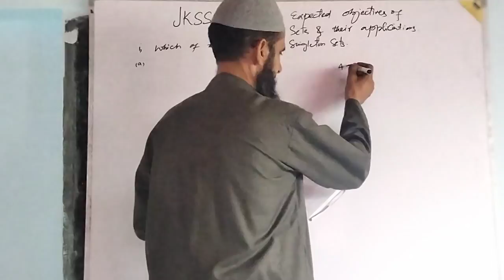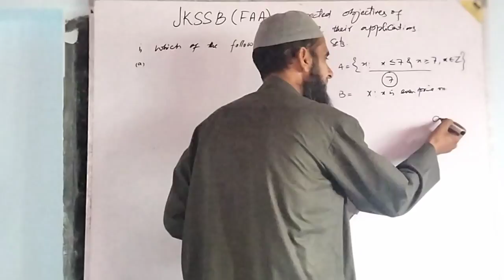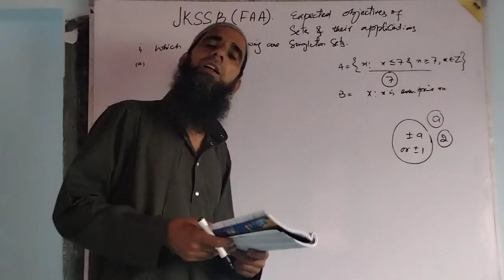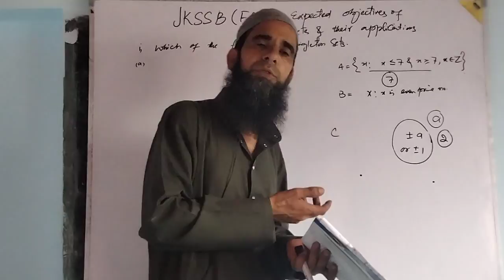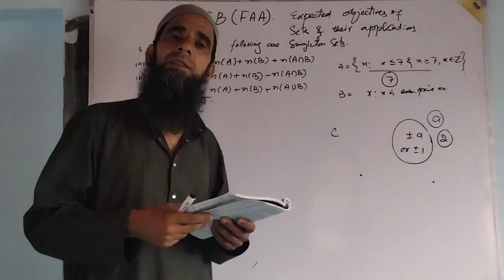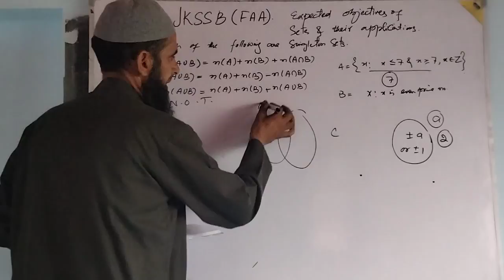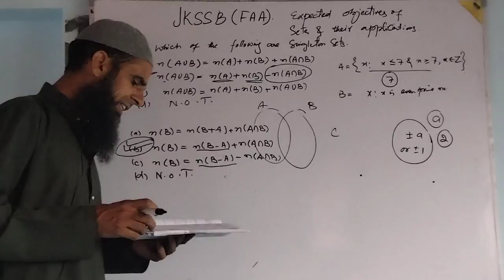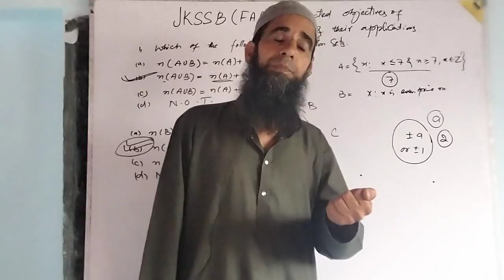JKSSB(FAA). Expected objectives of Sets and their applications.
JKSSB FAA. Expected objectives of Sets and their applications.                                   Expected objectives of Sets and their applications.                                                   Objectives of Sets and their applications.